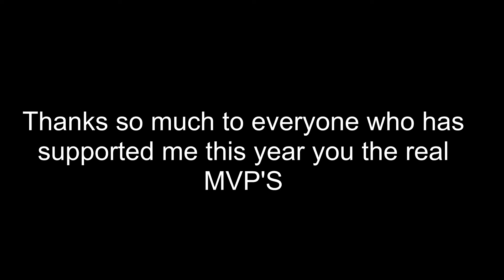End of Year Edit!!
hey peeps this year has been a rough one but thanks to all my homies for helping me out !!